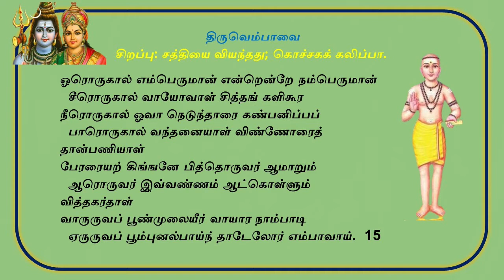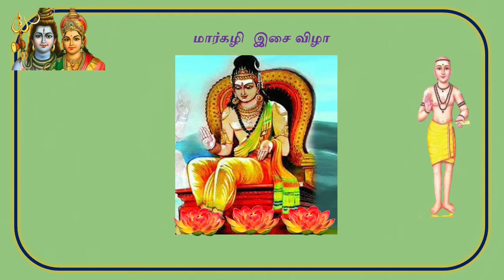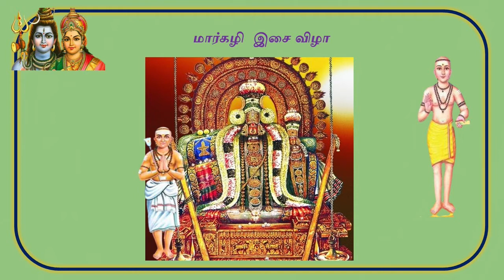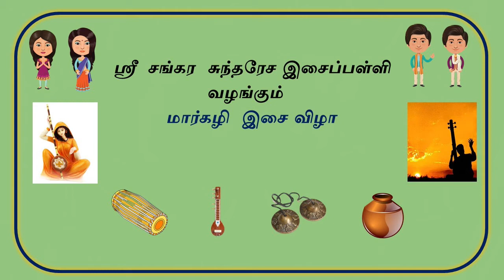15 ஓரொருகால் / திருவெம்பாவை / விஜயலட்சுமிராஜாராம்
மாணிக்கவாசகர் திருவடிகளே போற்றி

15 ஓரொருகால்   /   திருவெம்பாவை  / விஜயலட்சுமிராஜாராம்

திருப்பாவை பாடல்கள், விளக்க உரையுடன் கேட்க  ,
"THEVARAM KADAIGAL "  YOUTUBE  CHANNEL link given below